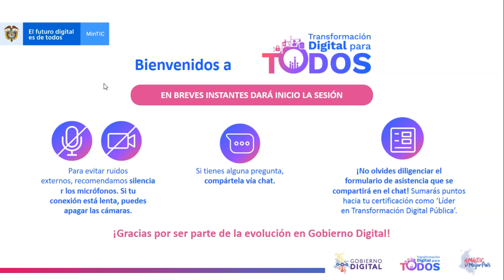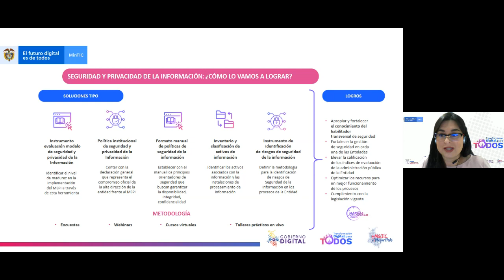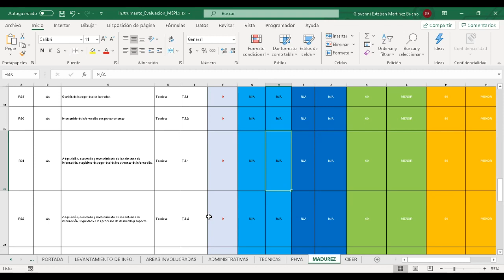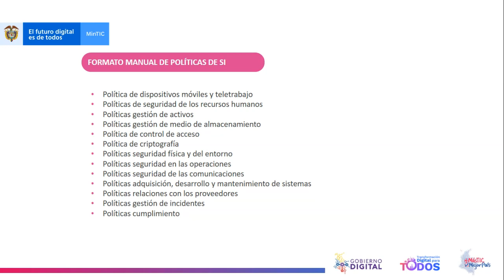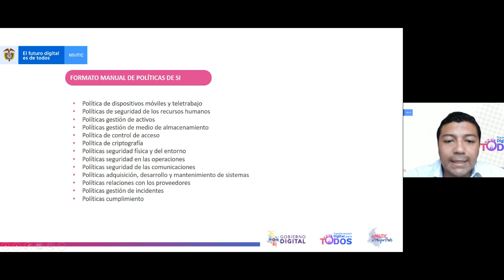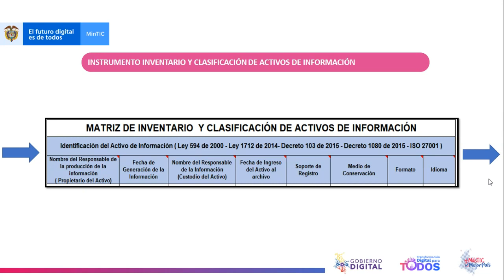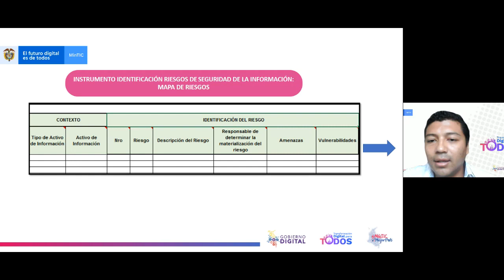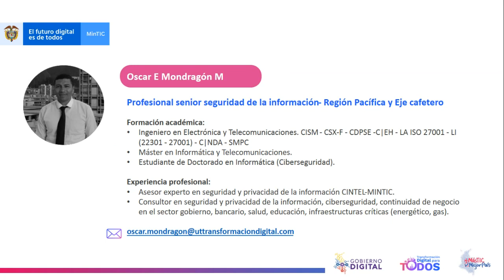Seguridad y privacidad de la información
Seguridad y privacidad de la información - Taller virtual de seguridad y privacidad de la información